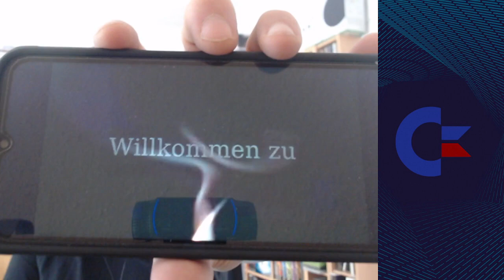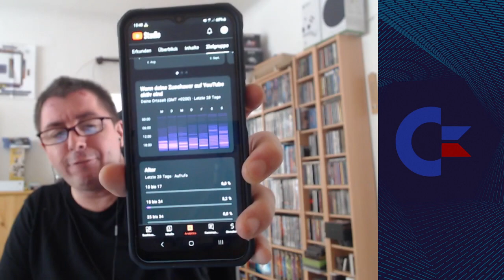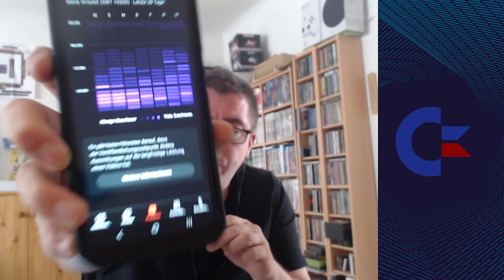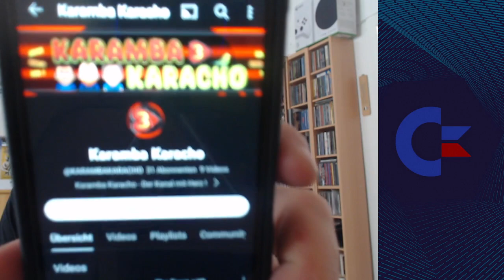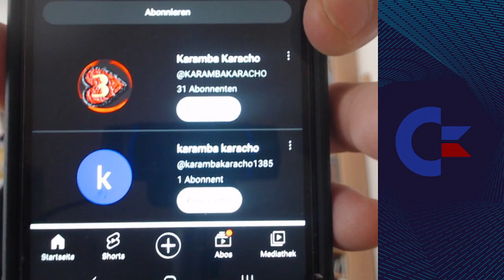Infovideo vor meinem Urlaub